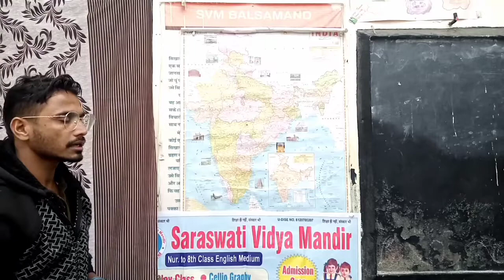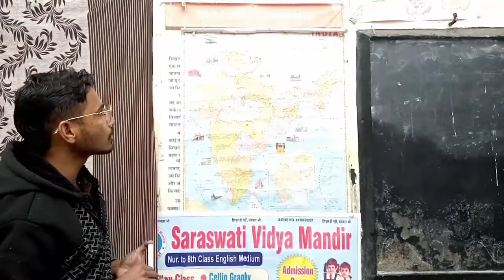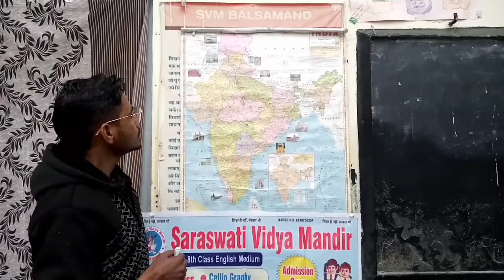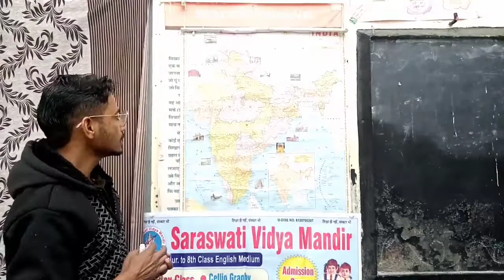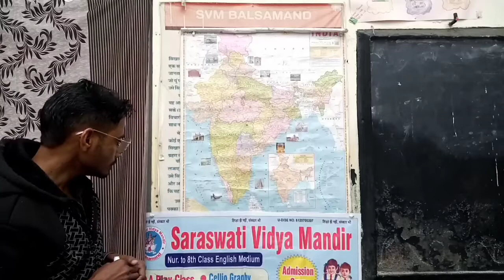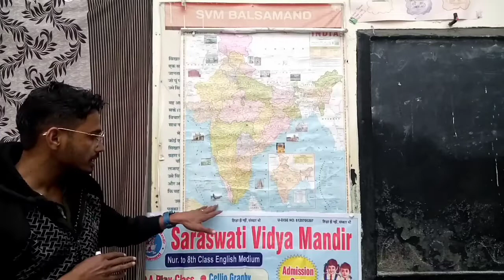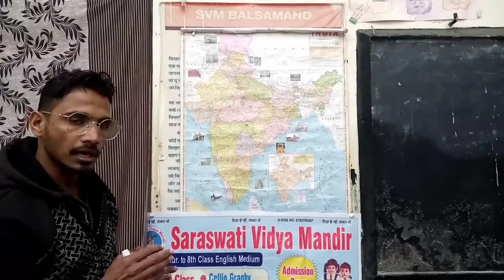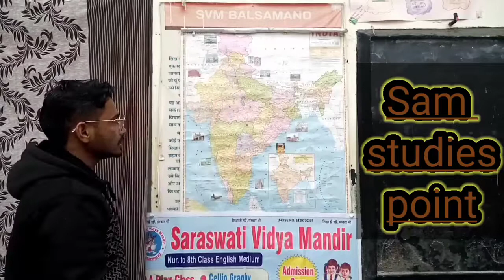|| INDIA MAP || भारत के सभी राज्य एक ही video में देखो और सीखो || information about India map ||